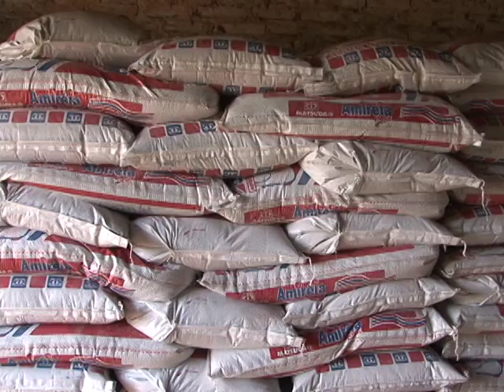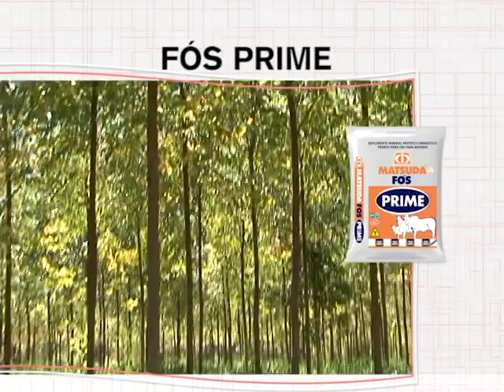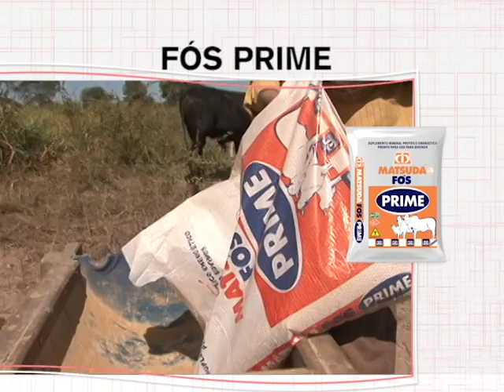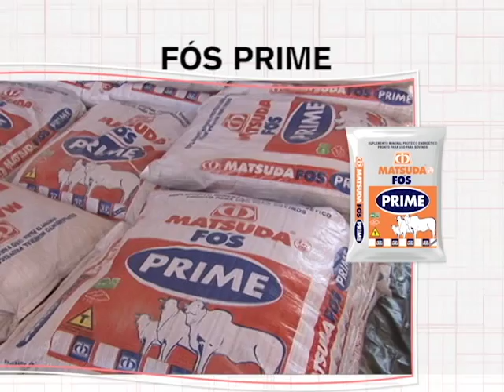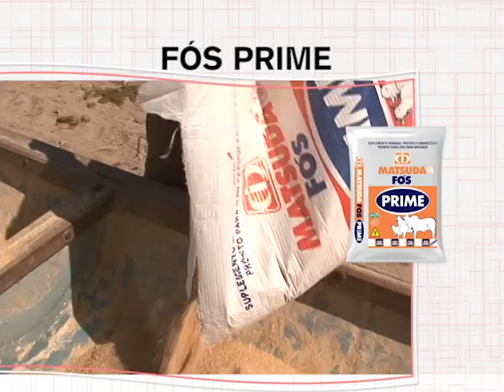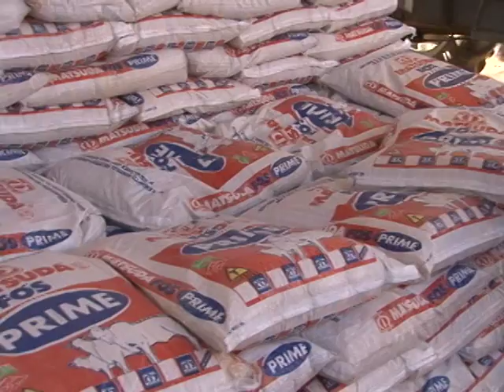Matsuda Fós Prime (Fazenda São Sebastião do Araguaia)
A Fazenda São Sebastião do Araguaia, localizada no município de Araguaiana, Mato Grosso (MT) utiliza os produtos Matsuda. Confira os resultados com o Matsuda Fós Prime.